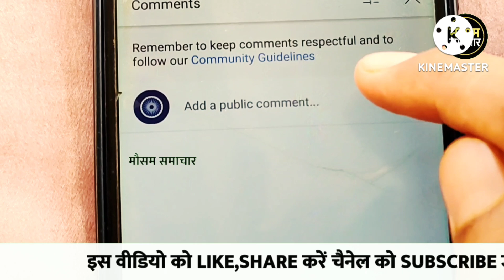आज का मौसम 14 Jully 2022, mosam ki jankari 14 Jully ka mausam samachar aaj weather news,monsoon 2022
आज 14 जुलाई 2022 का मौसम, mosam ki jankari August ka mausam samachar aaj weather news, monsoon 2022 news

rajasthan today weather राजस्थान मौसम जानकारी 14 Jully  mausam khabar मौसम विभाग 14 जुलाई mousam ki jankari, mousam today, 14 Jully 2022 aaj ka mousam

weather forecast Jully 14 vigorous northeast monsoon over ap and tamil nadu, heavy rains expected

आज बिहार का मौसम कैसा रहेगा, 14 Jully bihar ka mausam, bihar mein 14 Jully weather, bihar weather 14 Jully today,   tarikh ka mausam, aaj ka mosam,  tarikh mausam, rajasthan mausam 14 Jully , up mausam 14 Jully, bihar mausam 14 Jully

14 Jully मौसम पूर्वानुमान, इन राज्यों में तूफान के साथ होगी बारिश, 14 Jully weather, aaj na mausam

14 Jully aaj ka mousam | आज का मौसम |  सर्दी का मौसम | daily weather news

सम्पूर्ण भारत का 14 जुलाई, 2022 का मौसम पूर्वानुमान

14 जुलाई का मौसम jankari कश्मीर और हिमाचल में अब शुरू होगी बर्फबारी, तमिलनाडु और आंध्र प्रदेश में भारी वर्षा

rajasthan mausam 14 Jully 2022 मौसम जानकारी

14 Jully mausam राजस्थान मौसम विभाग 14 जुलाई weather satellite राजस्थान मौसम जानकारी  14 Jully 2022 14 Jully 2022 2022. weather forecast 2022. weather report  . weather today 2022 . weather forecast india 2022. rain weather 2022. मौसम समाचार 2022. मौसम विभाग 2022. आज का मौसम कैसा रहेगा 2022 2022. आज के मौसम का हाल 2022. मौसम की जानकारी  . आज का मौसम कैसा रहेगा  . मौसम का हाल  . कल का मौसम कैसा रहेगा  . कल के मौसम का हाल .haal bataye . mausam vibhag chetavni

weather forecast Jully 14 : northeast monsoon to get intense

punjab mausam 14 Jully 2022

skymet weather report 14 Jully 2022 14 जुलाई का मौसम: दक्षिण में मिनी मॉनसून सक्रिय, पूर्वोत्तर व उत्तर भारत के पहाड़ों पर वर्षा का अनुमान

. mausam vibhag bhayankar chetavni . आज का हाल बताइए  कल के मौसम का मिजाज . high alert aaj ke mausam ka mizaaj 14 Jully 2022,  tarikh ka weather

मौसम विभाग समाचार  14 जुलाई, आज मौसम की जानकारी, मौसम की जानकारी मध्यप्रदेश, आज के मौसम की जानकारी वीडियो, मौसम चेलावास 14 जुलाई

delhi ncr pollution report 14 Jully 2022

14 Jully  ka mausam samachar

bihar ka mausam 14 Jully

14 Jully weather forecast | weather forecast  hours | satellite weather | skymet | imd | mosam | rain

पंजाब, हरियाणा, दिल्ली-एनसीआर, उत्तर-पश्चिमी उत्तर प्रदेश और उत्तर-पूर्वी राजस्थान में भी कुछ स्थानों पर हल्की से मध्यम वर्षा का अनुमान 14 जुलाई के समय मे, हरियाणा दिल्ली 14 Jully मौसम पूर्वानुमान,भारी बारिश तूफान की चेतावनी,haryana weather, delhi mausam

jharkhand mausam 14 Jully ,   मौसम जानकारी 14 Jully mausam khabar राजस्थान मौसम विभाग 14 Jully